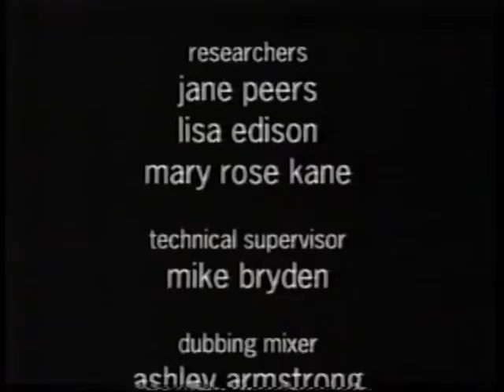My Great Movie 610 00 42 57 925 01 10 08 114